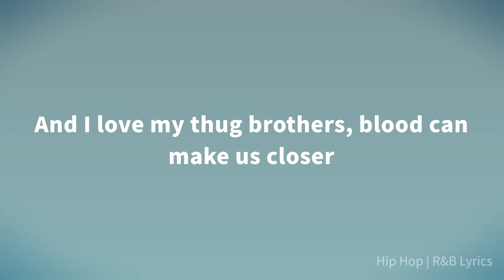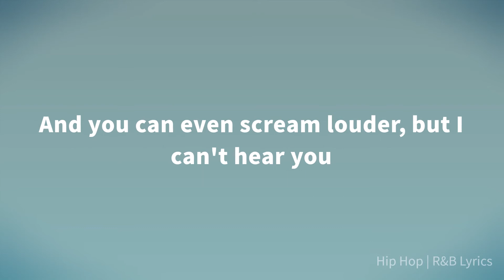Rod Wave - The Answer Is No (Lyrics)